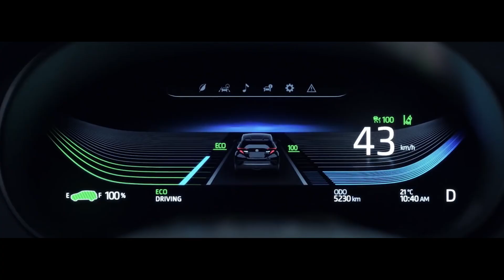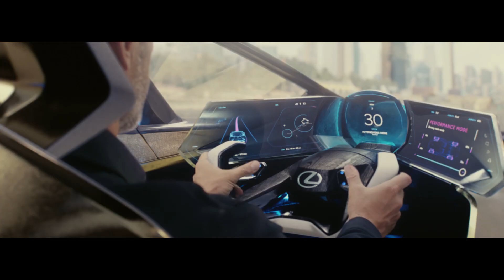Toyota Sustainable Energy Lineup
Our world deserves mobility that supports sustainability. Thus, Toyota presents a sustainable energy lineup cars that moves with energy efficiency as the main principle. This is our breakthrough, for the better future.